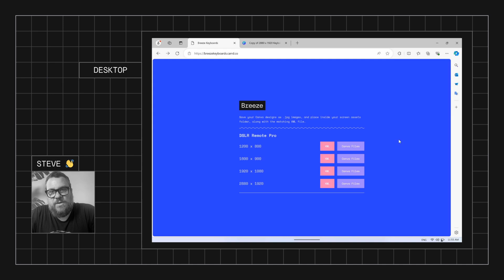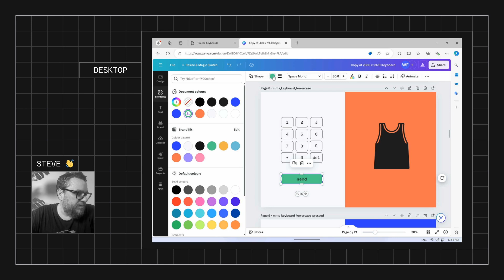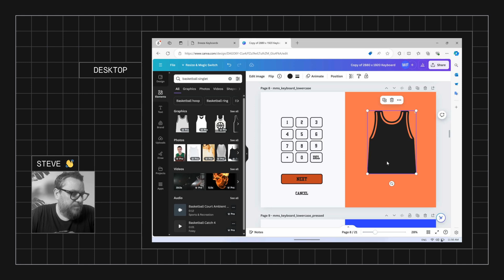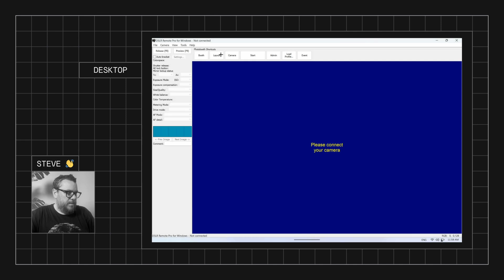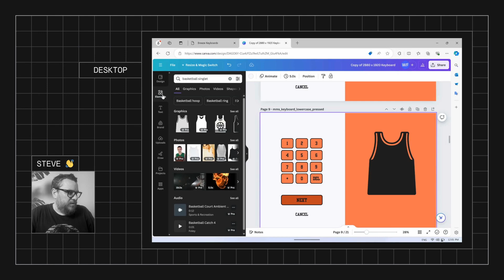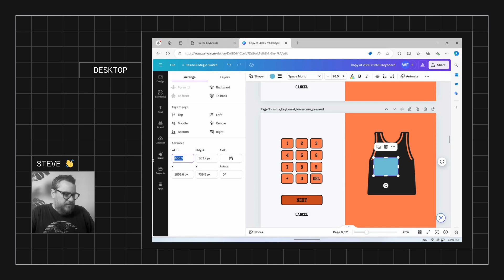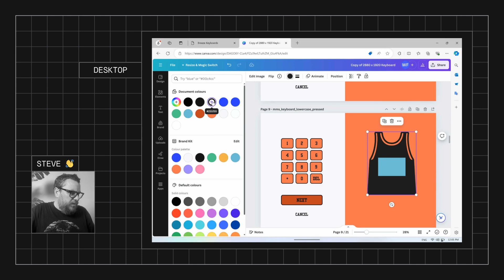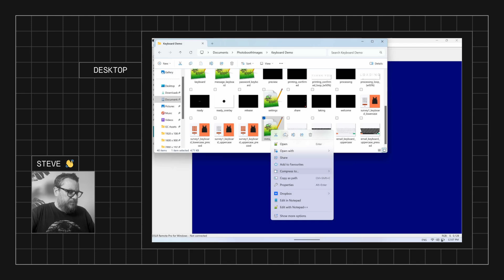Creating an Interactive Sports-Themed Numerical Keypad in Canva and DSLR Remote Pro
In this tutorial, learn how to create an interactive numerical keypad for events like trading card collections using Canva and DSLR Remote Pro. Follow step-by-step as we modify a pre-existing keypad template from breeskeyboards.card.co, customize the design with a sports jersey theme, and adjust XML settings for precise text placement on the jersey. Perfect for enhancing user engagement at events, this video covers everything from design tweaks to integrating the keypad as part of an experience in DSLR Remote Pro.

00:00 Introduction to Interactive Numerical Keypad
00:18 Setting Up the Keypad Layout
00:54 Customizing the Basketball Shirt
02:17 Creating Multiple Keypad Versions
03:14 Exporting and Organizing Assets
04:48 Configuring the XML File
05:57 Adjusting Text Field and Colors
08:57 Final Touches and Testing
11:09 Renaming and Final Setup
12:30 Conclusion and Next Steps